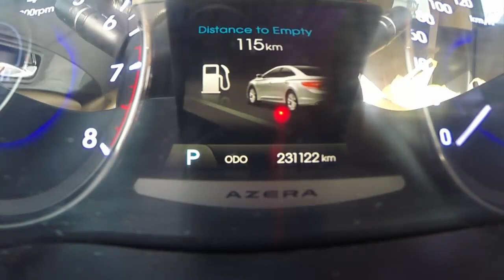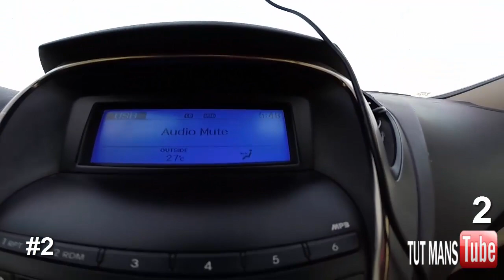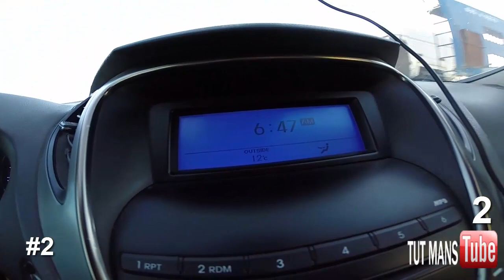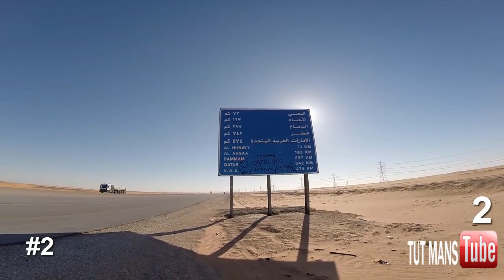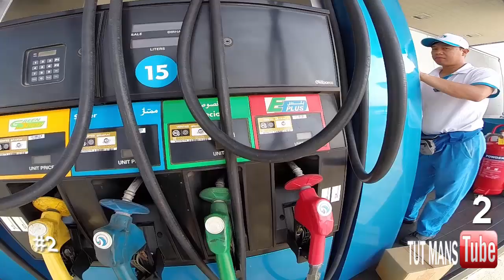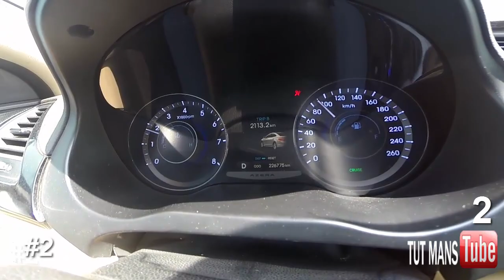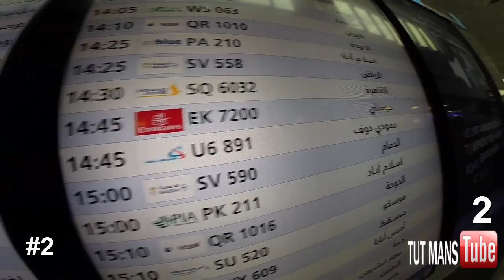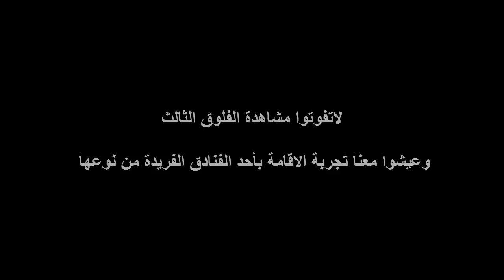البدايه من دبي ( 1 ) Starting from Dubai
خلونا نكون أصدقاء وأنضموا لفريق الانصار
سناب شات - انستغرام  (    snapchat - Instagram  (    tutmans670

- تحصنت بالله الذي رفع السماء بلا عمد
- تحصنت بالله الذي بسط الأرض علي ماء فجمد
- توكلت علي الله الذي خلق الخلق واحصاهم عددا
- استعنت بالله الذي رزق الخلق ولم ينس منهم احدا

- للسفر من جدة الى الامارات :
المرور على المدن  - مطة المكرمة - الطائف - الرياض  ثم  اختيار طريق الدمام للذهاب الى مفرق الهفوف بعد 255 كلم الى مفترق الطرق بين المنافذ سلوى ( ابو سمرة ) القطري والبطحاء ( الغويفات ) الاماراتي وبعد مرور منفذ الغويفات تصل الى ابو ظبي بعد 450 كيلو تقريبا ثم دبي 120 كيلو من ابو ظبي ..
- بطريق الدمام بعد الخروج من الرياض تستطيعوا الاتجاة يمين من مفرق سعد بعد 80 كيلو تقريبا من خروجكم من الرياض باتجاة الهفوف الاحساء وحقيقه كل المفارق من طريق الدمام للهفوف ممتازة لكن تفتقر للخدمات وهنا لابد من ملء خزان الوقود قبل المرور فيها وماهناك فرق بالمسافات والامر يرجع للسائق ..
- هناك طريق اخر من الرياض وهو طريق الخرج البطحاء وانا لاانصح فيه لعدة اسباب : مسار واحد للسيارات - جميع الشاحنات تسلكه لقصر مسافته وماهو ذاك الفرق بالمسافه عن الطريق اللي سلكناة  90 كيلو فقط تقريبا ..